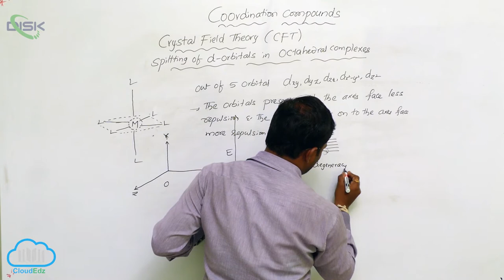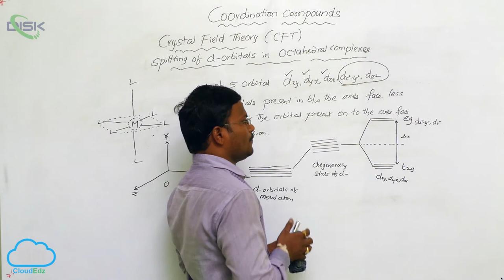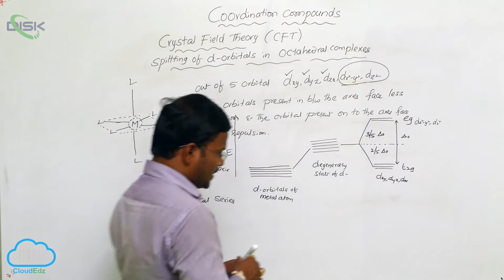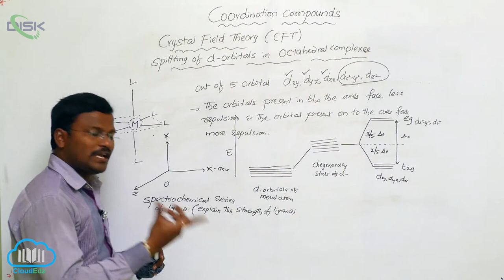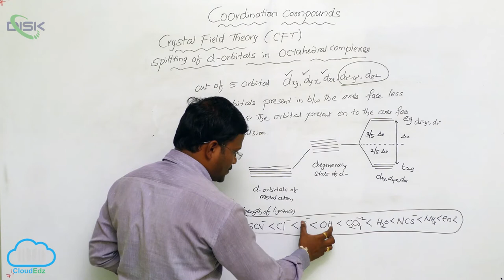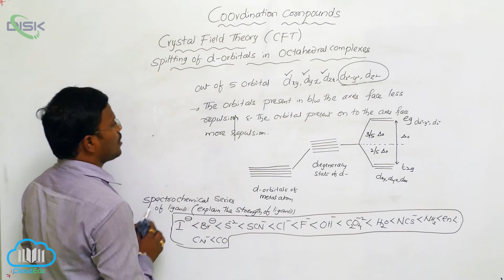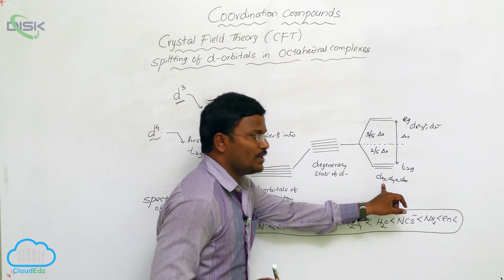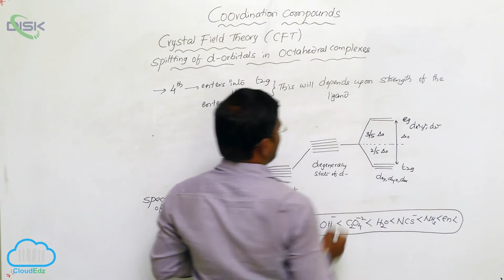Bonding in Coordination Compounds || Crystal Field Theory 1 || Disk Telangana